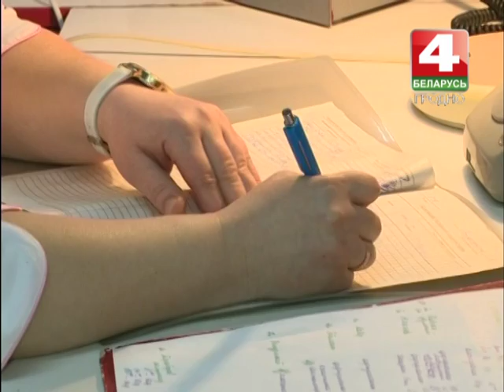Новости Гродно. 24.01.2017. Морозы возвращаются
Выпрабаванне маразамі зноў чакае Гродзенчшыну. Рэзкае паніжэнне тэмпературы абумоўлівае антыцыклон, сфарміраваны ў халодным паветры паўночных шырот. Чакаецца, што самай сцюдзёнай выдасца (наступная) ноч (з серады на чацвер). Менавіта на Гродзеншчыне слупок тэрмометра месцамі апусціцца да мінус 20 градусаў. Сінаптычныя прагнозы паслужылі сігналам агульнай мабілізацыі супрацоўнікаў унутраных спраў. Сёння задача кожнага патруля – не толькі ахова грамадскага парадку, але і асабістая бяспека жыхароў Прынёмання.